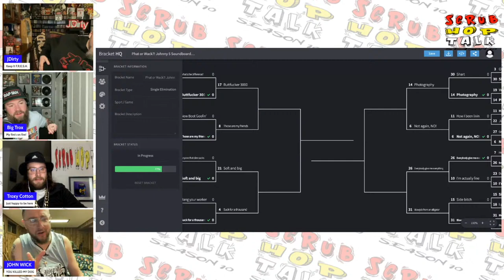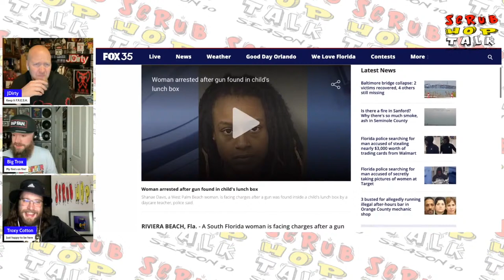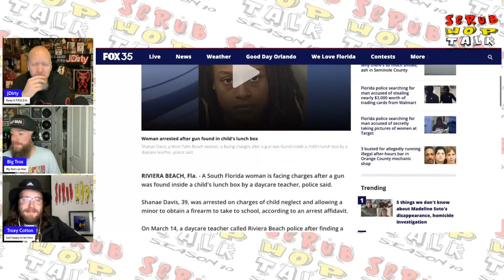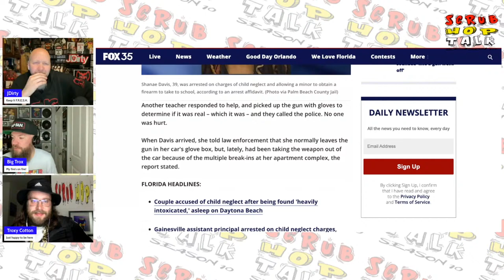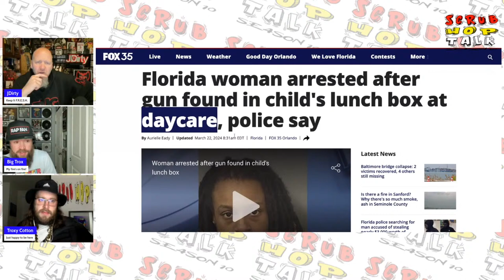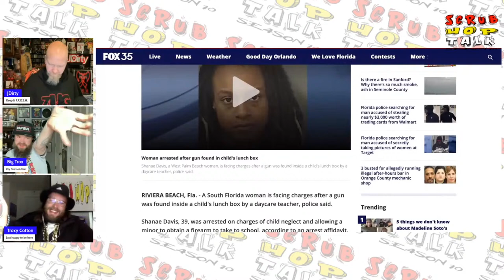Scrub Hop Talk - Episode 188 (Young Wicked Returns | Soundboard Bracket Battle | Lunchbox Mayhem)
ScrubHopTalk Ep. 188 - The guys welcome back long time friend of the show, Young Wicked, and we talk all about his return to his rap alter ego and compare it to one of the most popular country artists on the planet. Then we get into another week of the soundboard showdown with Phat Or Wack and we play a clip of Cotton talking about alligators and the boys all fall out. In this week's edition of Florida Man, we talk all about a lady who accidentally packed a firearm in her toddler's lunchbox before dropping them off at daycare, where obviously panic ensues.

Scrub Hop Talk is a weekly show with JDirty, Big Trox, and Troxy Cotton. The boys bring you their take on life and pop culture, reacting to crazy videos, and showcasing a different song from their catalog every week. Brand new episodes air here at YouTube.com/ScrubHop every Sunday night at 5pm Pacific time.

This week's song:

Big Dirty Cotton - "Call Me Sir" (Kutface RmX)

ScrubHop.com

Follow the socials at:

@ScrubHop on EVERYTHING!